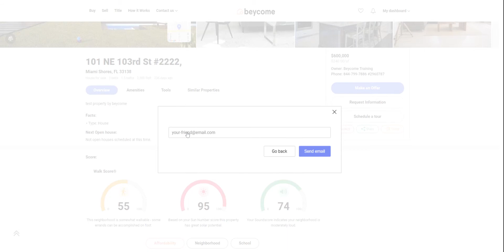beycome: How to share your property on your social media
Discover how to share your listing on all your social media.